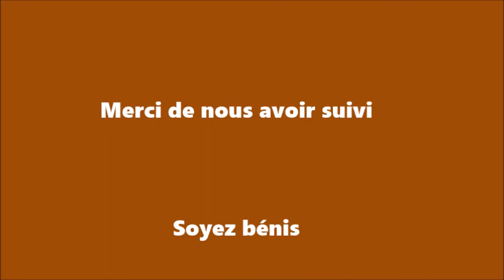L'orgueil t'emmènera à la folie. Pst Léon MAFUTA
Etude du livre de Daniel